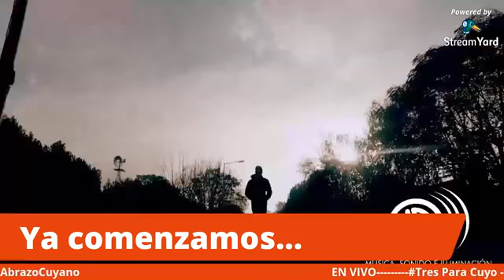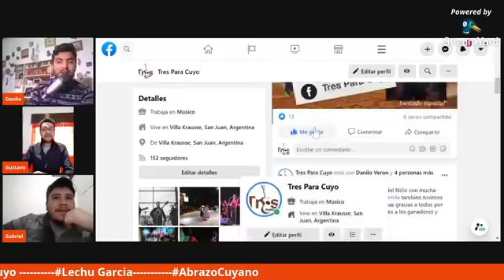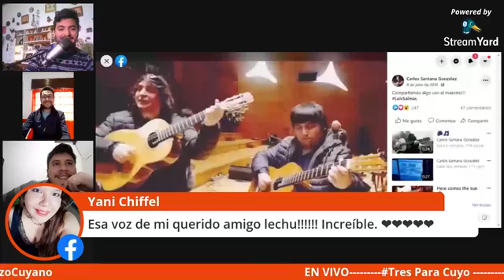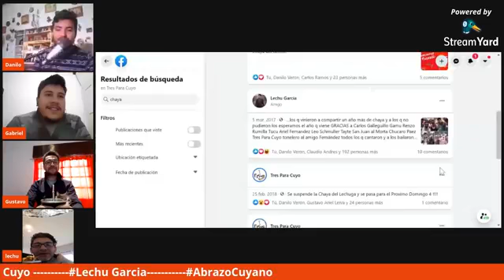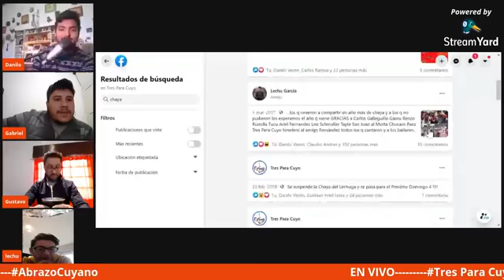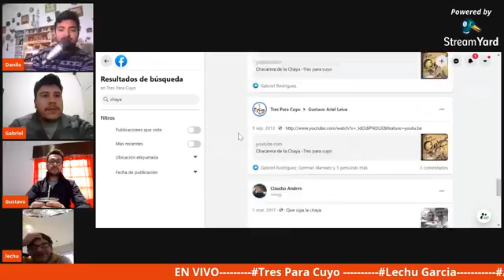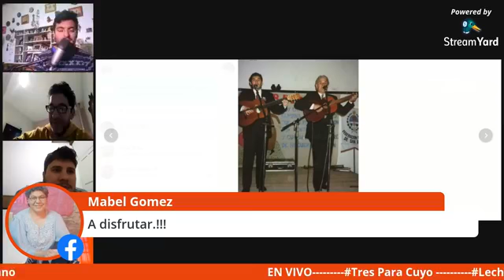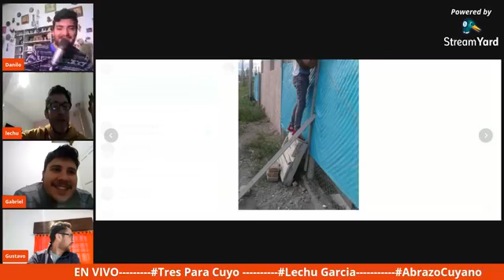Transmisiones en Vivo-Tres Para Cuyo- con Lechu Garcia - 22/08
Transmisiones en vivo vía Facebook desde casa,  para hacer mas ameno la pandemia que nos toca atravesar junto a amigos de diferentes estilos y géneros musicales . En esta edición nos acompaña Lechu Garcia gran Musico amigo de nuestra provincia .Grabado el 22/08.